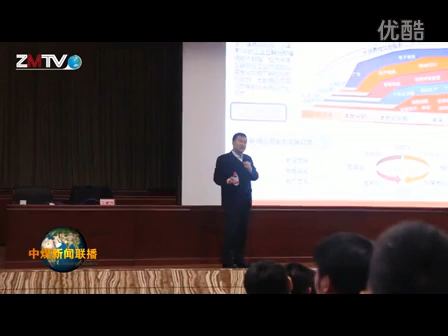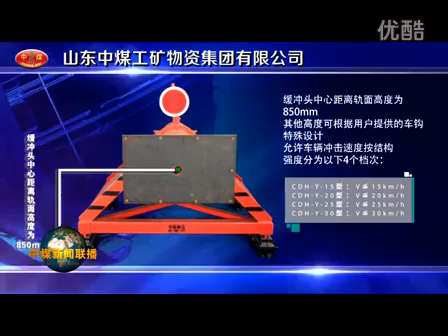中煤新闻联播第七期 China Coal Group News Episode 7